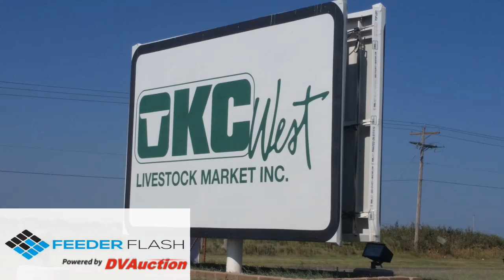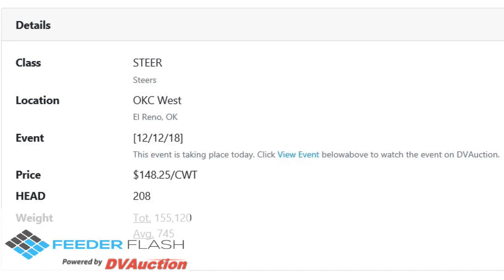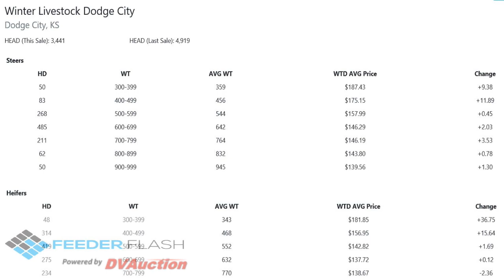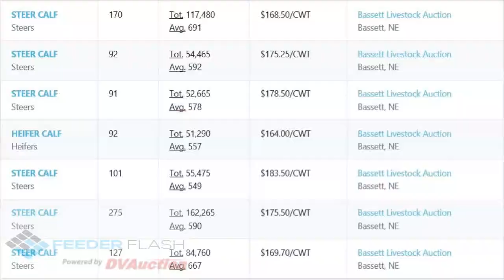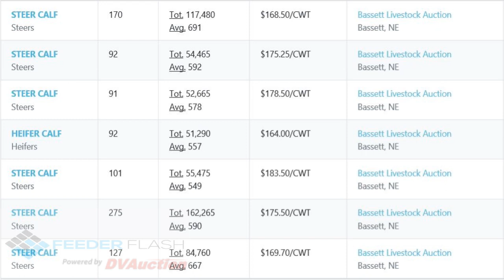Feeder Flash 12/13: $120 at Last?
Daily Cattle Market Report for Thursday December 13, 2018